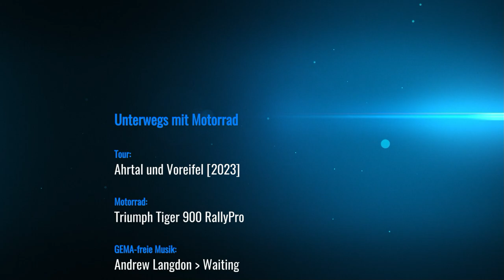Unterwegs mit Motorrad: Ostersonntag, Ahrtal und Voreifel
Endlich einmal kein Regen.
Osterbesuch stand an. Was gibt es dann besseres, als die Strecke mit dem Motorrad zu absolvieren?

So ging es durch einen Teil des Ahrtals in die Voreifel und auf dem Rückweg wieder durch Teile des Ahrtals.

Unbezahlte WERBUNG!

GEMA-freie Musik.